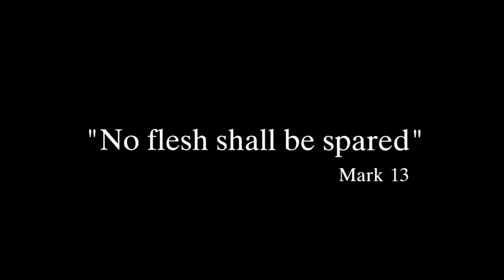Halloween +Terminator + Blade Runner = "Hardware"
Hardware M.A.R.K. 13 (1990) In the near future a scavenger finds a old robot to sell for scrap. It makes it's way into the hands of a artist when it comes back to life and terrorizes every form of life in it's way. Halloween meets Terminator meets Blade Runner and you got "Hardware"